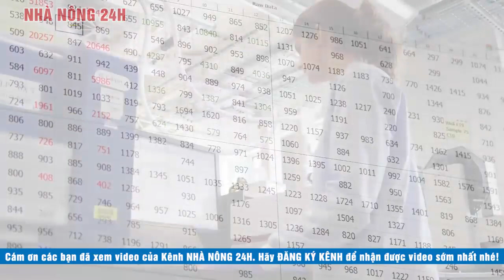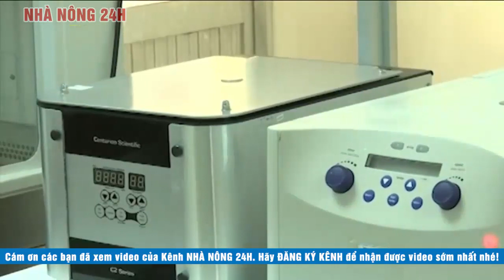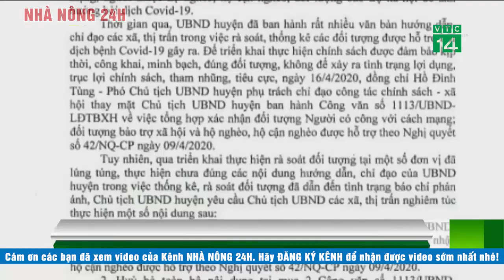Cập nhật tình hình dịch virus corona 19/5: Quốc gia Châu Âu đầu tiên tuyên bố hết dịch covid-19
Cập nhật tình hình dịch virus corona 19/5 gồm những nội dung chính sau:
- Quốc gia Châu Âu đầu tiên tuyên bố hết dịch covid-19
- Đa số người Đức lo ngại làn sóng thứ 2 của dịch covid-19
- Phòng thí nghiệm Anh gặp có khi phải xét nghiệm thần tốc
- Thêm 3 bệnh nhân covid-19 ra viện, Việt Nam chữa khỏi 263 ca mắc
- Thanh Hóa: vận động người dân từ chối tiền hỗ trợ dịch covid-19